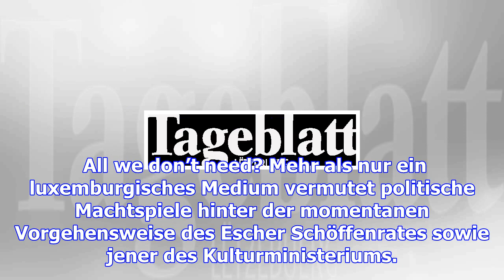Machtspiel um esch 2022 geht weiter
Wer reitet so spät durch Nacht und Wind? Es sind die Abgeordneten Bofferding und Fayot mit der Bitte...